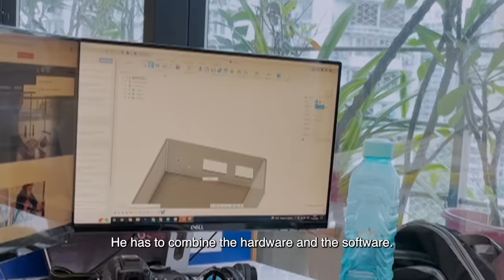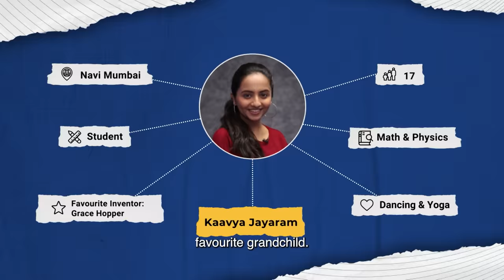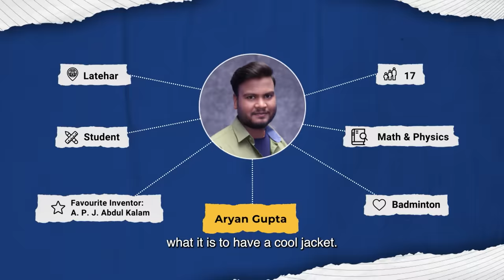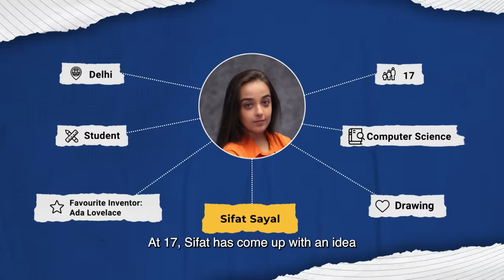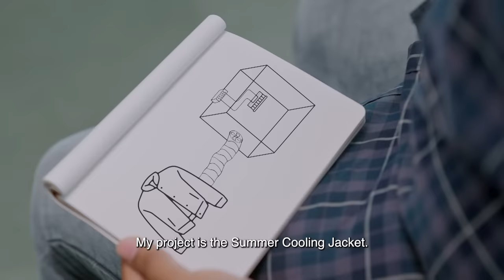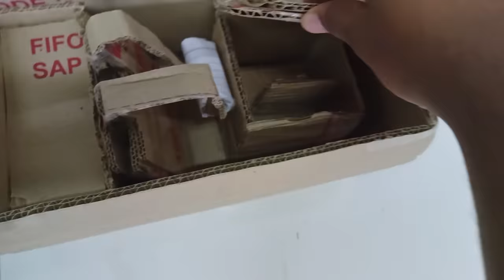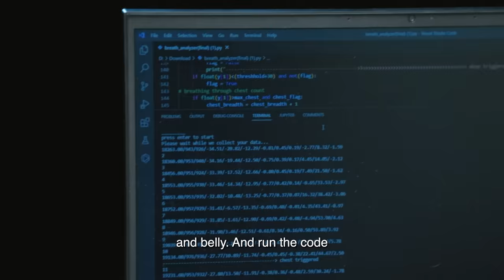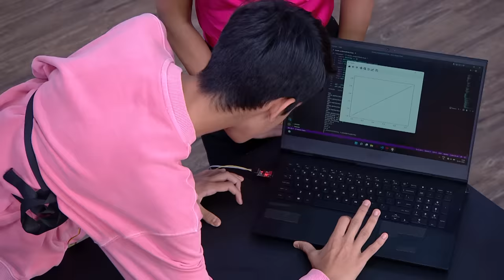The Inventor Challenge | Episode 7 | Wearables II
From bands for kids with autism to belts that help measure your blood pressure or anxiety levels, to an uber cool cooling jacket - this episode brings to you a bunch of teenagers who are out to save the world one wearable at a time.

CHAPTERS

0:00 Introduction
2:23 Skip to find out how stress and anxiety can be dealt with using 'breathe free'
7:20 Do you also feel dizzy when you wake up suddenly? Watch 'Jaagran Kavach' trying to solve that problem here!
12:04 Watch this invention of making summers cooler by a cool jacket at...
18:34 Jump here to watch the invention of smart watch for autistic kids!
21:45 Skip to watch which inventions the judges like.
22:52 Find out who goes to the lab stage at..
24:53:00 Skip to watch Prototypes comes to life already.
33:54:00 24 hours to go at the Labs!
35:49:00 Skip to Consumer Focus Group testing.
39:52:00 Watch what the judges have to say about the final prototypes at...
44:30:00 Jump straight to Winner Announcement!
Have you ever had a crazy innovative idea but always hesitated to bring it to reality? Well, you don’t have to be Tony Stark or Sheldon to change the world anymore, your big idea is all that's needed to feature on Colors Infinity’s reality TV show - The Inventor Challenge!